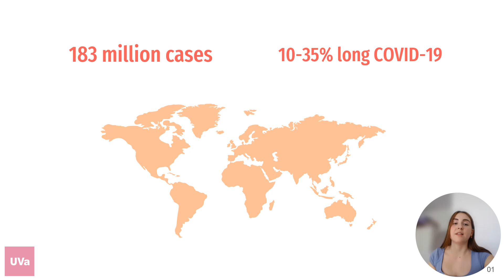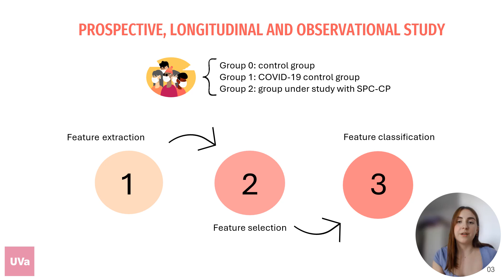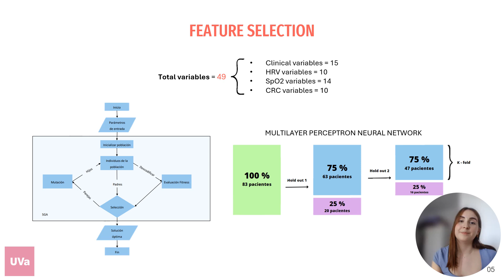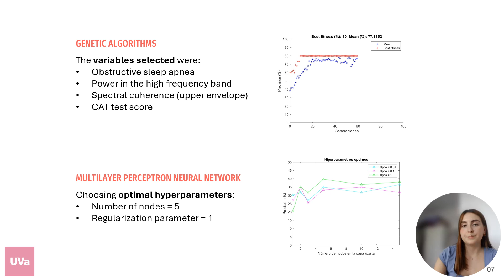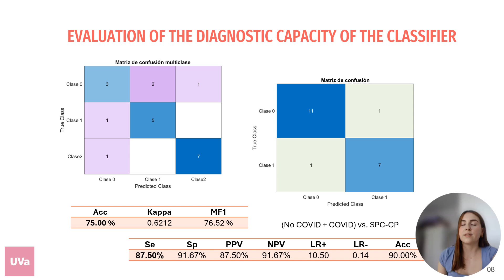Maria Fernandez Vaquerizo - Long COVID-19 Classifier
This project has been shortlisted as finalist video of SEIB-EIT Health Spain Awards

The video with the most Youtube «likes» will win the INnovate & INspire EIT Health Spain Biomedical Engineering Award – Audience Choice.
Please add a «like» for your favorite video; voting is open until Monday, October 21st, at 16:00 h CET (when the likes will be counted).